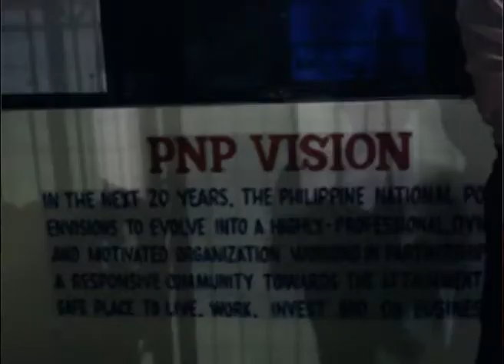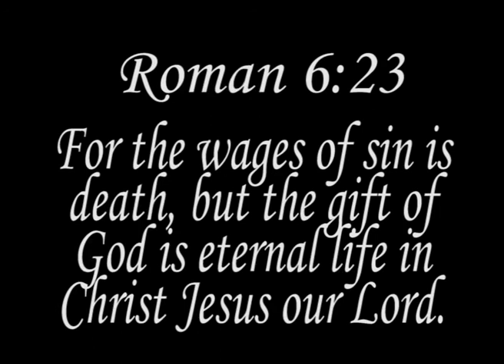The Condemned by Wilfredo Ma. Guerrero